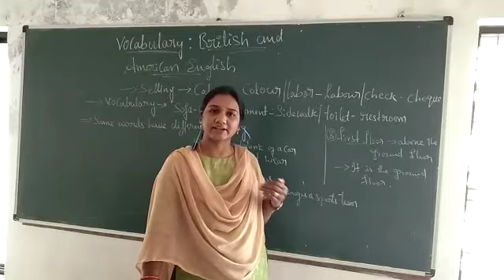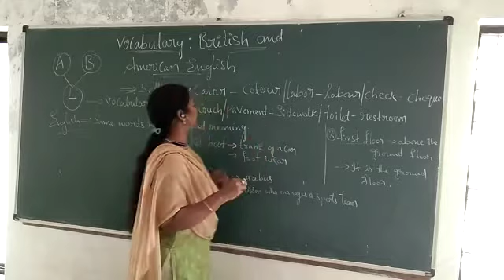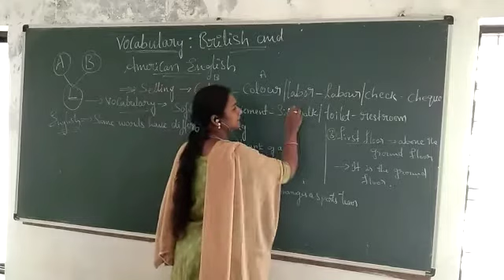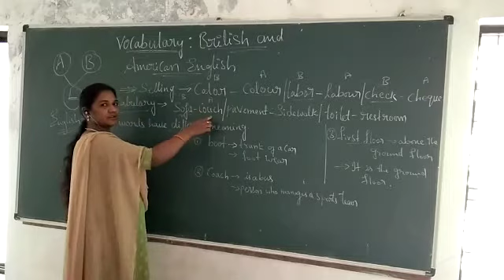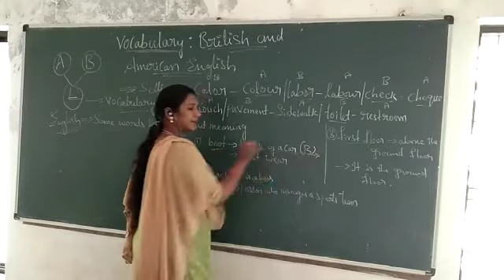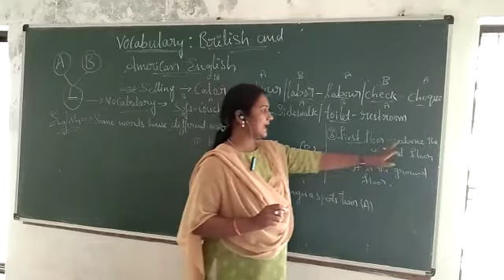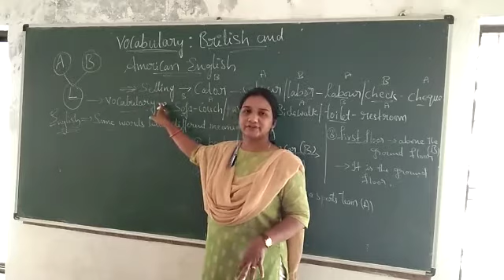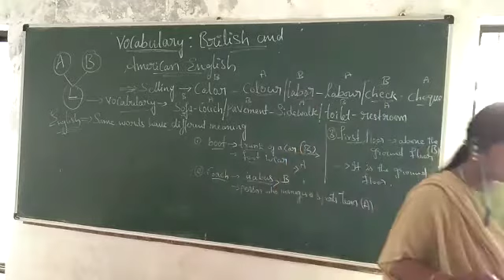English Grammar British English and American English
English class for lll sem